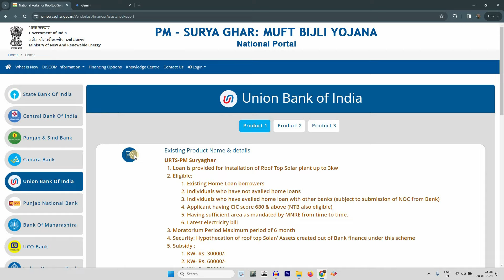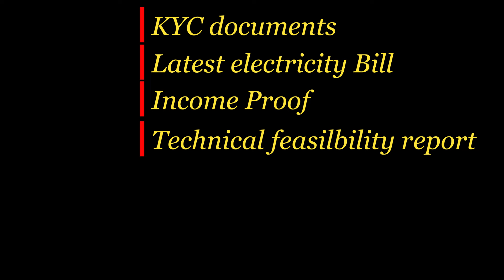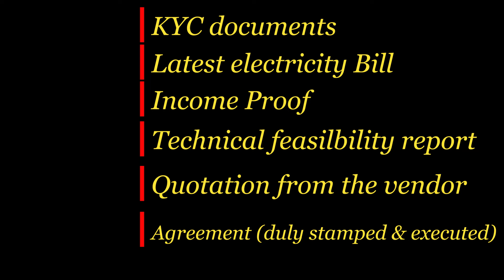EMI ആയി സോളാർ വയ്ക്കാം | loans for On-grid solar | pmsuryaghar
Considering rooftop solar but worried about the upfront cost? You're in luck! This video explains how you can get a loan for your on-grid solar system under the PM Surya Ghar scheme. ☀️

Here's what you'll learn:

Availability of loan facilities from all nationalized banks in India.
Loan benefits for PM Surya Ghar beneficiaries.
10-year loan tenure with interest rates around 9-10%.
Special considerations for existing home loan holders.
Make the switch to clean energy and save on electricity bills!

PM Surya Ghar Loan, Solar Loan, Rooftop Solar Financing, Nationalized Bank Loan, Grid-Tied Solar, Renewable Energy, Home Loan Benefit, Electricity Bill Savings

Follow me on:
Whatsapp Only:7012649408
Photo credits
Adobefirefly

വീഡിയോ ഉപയോഗപ്രദമായി തോന്നിയെങ്കിൽ
ചാനൽ ഒന്ന് സബ്സ്ക്രൈബ് ചെയ്ത് എന്നെ ഒന്ന് സപ്പോർട്ട് ചെയ്യാൻ മറക്കരുത്..അതുപോലെ ബെൽ 🔔 ഓൺ ആക്കിയാൽ ഞാൻ ഇടുന്ന വീഡിയോ നോട്ടിഫിക്കേഷനും കിട്ടുന്നതാണ്